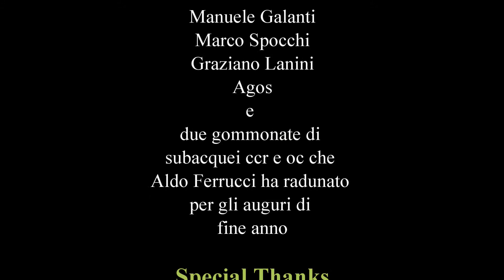2015.12.27 - Fine anno sulla Haven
con Aldo Ferrucci ed altri 30 subacquei ccr e oc sul relitto della Haven